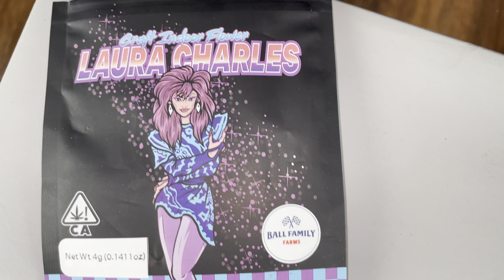Laura Charles ball family vs Robotrip teds buds